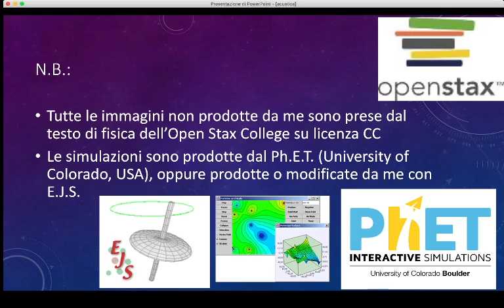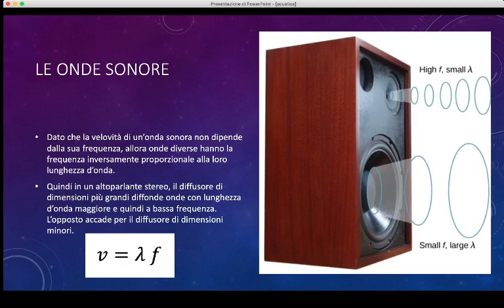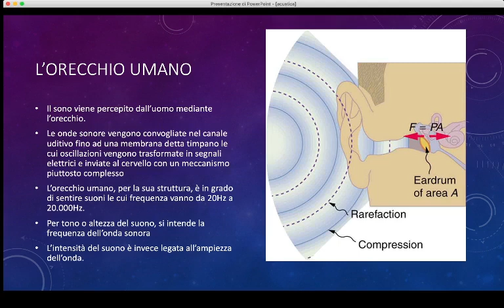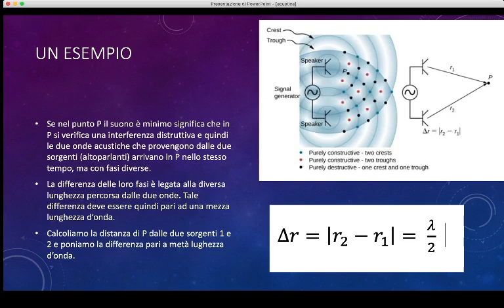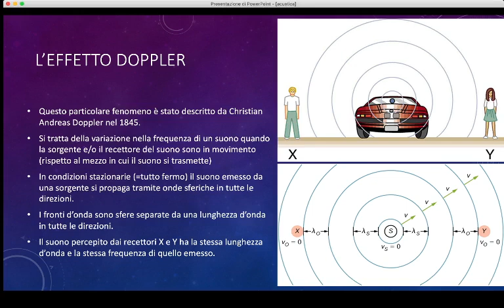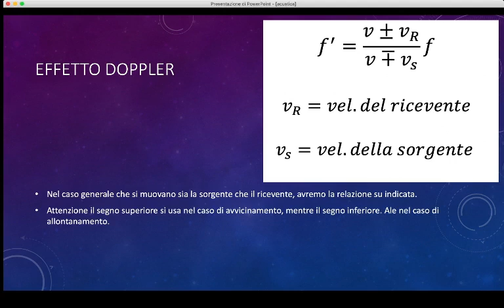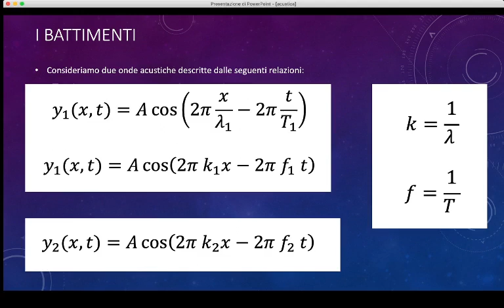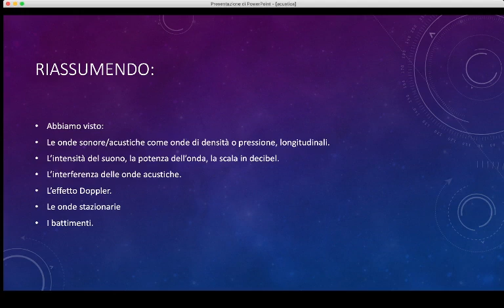Lez.07bis L'Acustica e le onde sonore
Le onde sonore e l'acustica. Il suono come onda longitudinale, la velocitrà del suono nell'aria, l'intensità del suono e la scala in decibel; l'interferenza del suono e la diffrazione; le onde stazionarie; l'effetto Doppler; i battimenti.

Le immagini e le illustrazioni sono prese dal testo di fisica dell'Open Stax College (vedi il sito

Lezione nr. 7bis